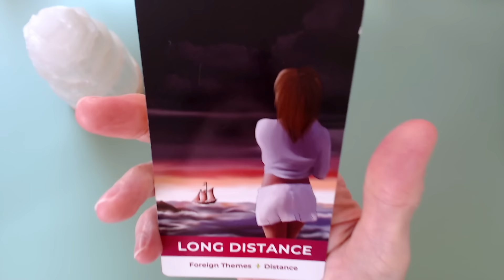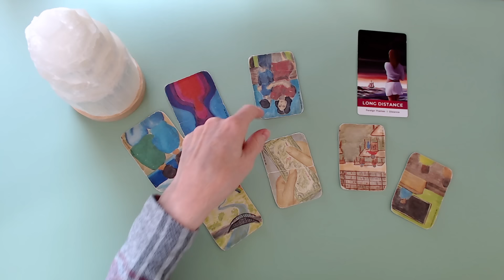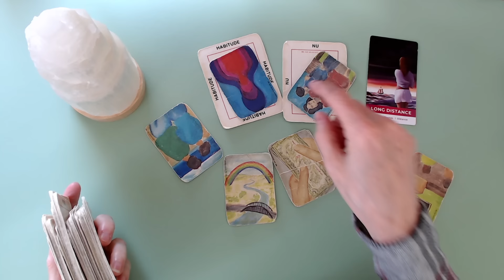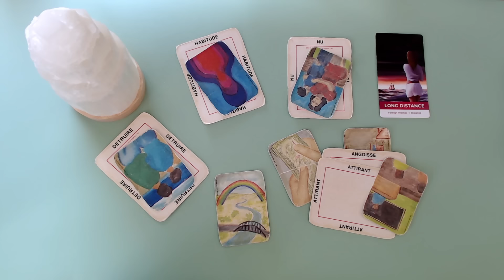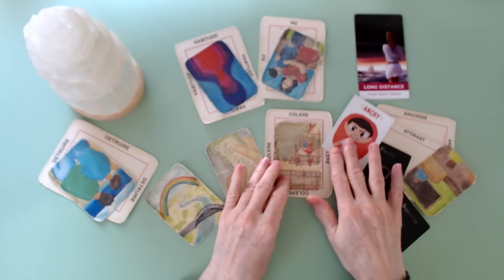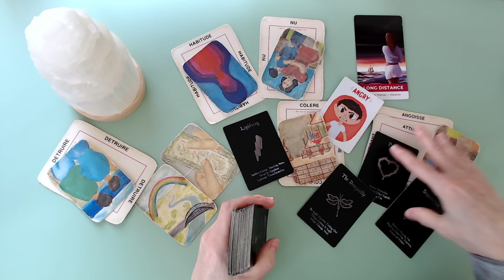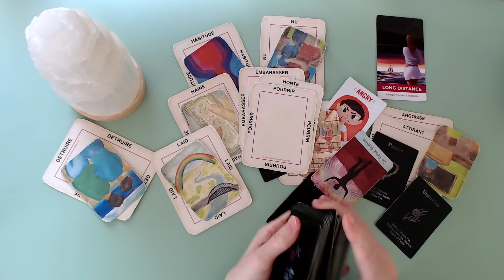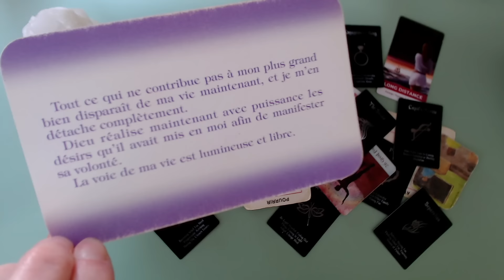Quoi? Un personne est en colère! 😡 On a découvert une vérité!